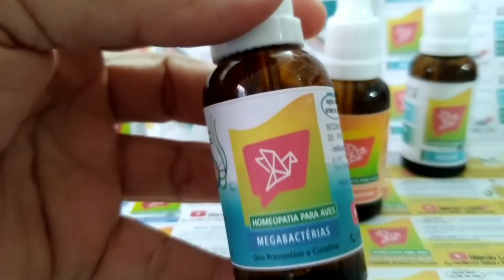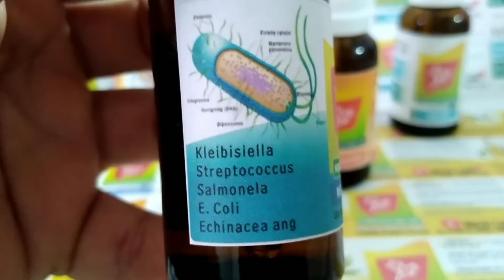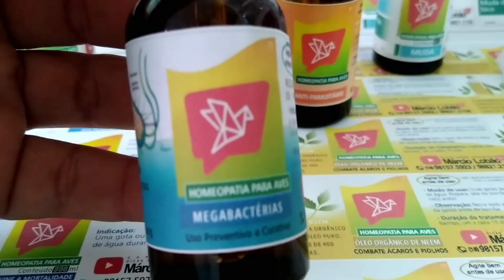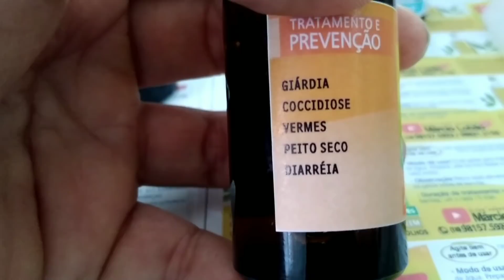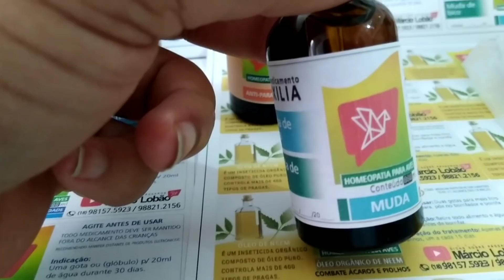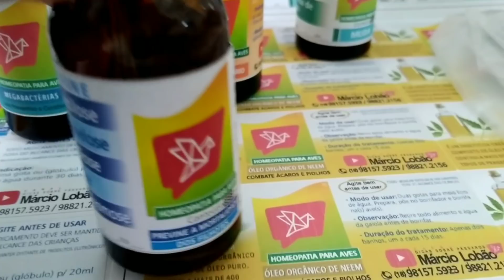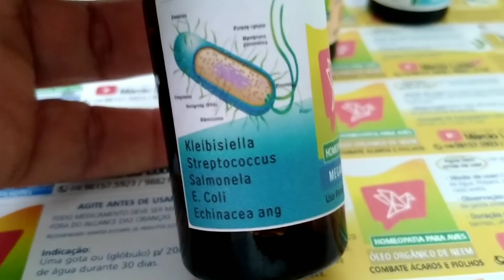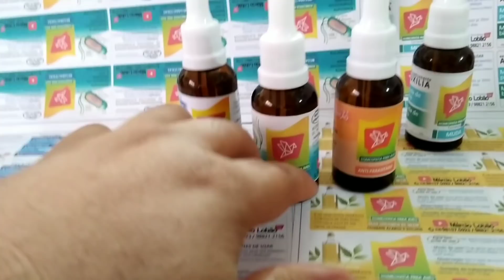Mega bactéria e antiparasitário, 2 lançamentos homeopáticos para aves. tratamento e prevenção.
kleibisiella,
streptococus,
salmonella,
e.coli,
colibacilose,
coccidiose,
microplasmose,
echinacea ang,
Giárdia,
vermes,
peito seco,
diarreia...

lançamento anti-parasitário e megabactéria,
uso preventivo e curativo,
tratamento e prevenção,